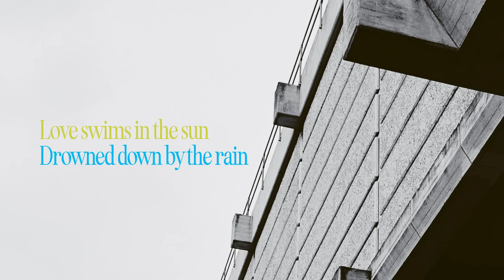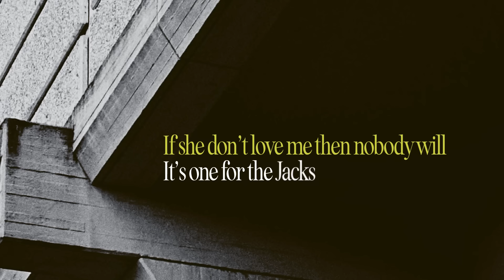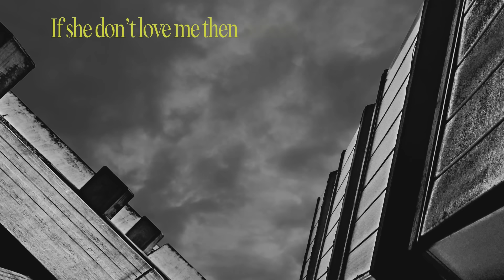Richard Hawley - Two for His Heels (Official Lyric Video)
Official Lyric Video for 'Two for His Heels' by Richard Hawley, taken from the new album 'In This City They Call You Love' releasing 31st May 2024.

Lyrics:
Love swims in the sun drowned down by the rain
One to care for the beyond us is only for the truest flames

Got to get to get myself on the top of that hill
Her Daddy got drunk and he wanted to kill
If she don’t love me then nobody will
It’s one for the Jacks and two for his heels
Two for his heels

Tell our secrets to the heart of my open road
Never get to paradise if paradise she all alone

Her Daddy got drunk and decided to kill

Here I am a being of the dark on the edge of town
Like the howling in the heart of a dog as the sun goes down

Is she don’t love me then nobody will

To care for one beyond us is only for the truest flames
For the truest flames